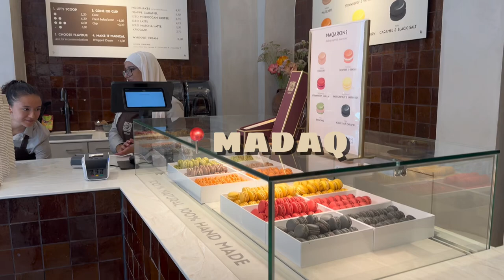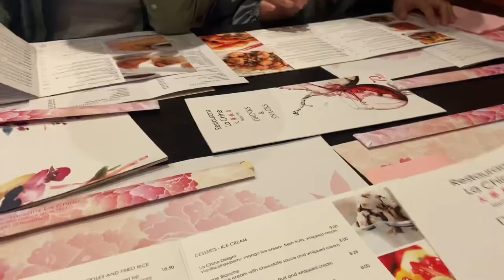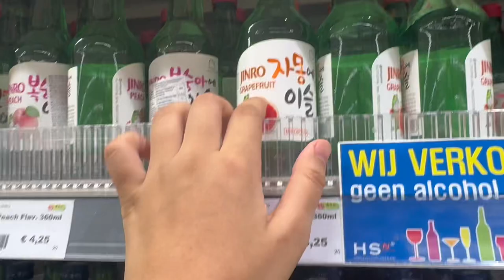weekend vlog, maastricht city || tibetans at uwcm 🧚🏻‍♀️🇳🇱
music credits
massobeats - honeyjam